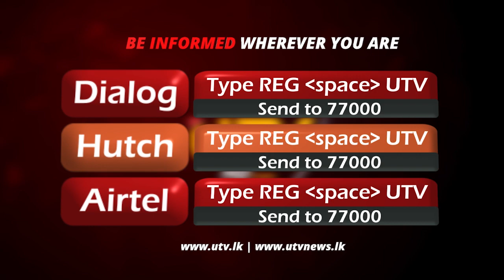உலகின் மிகப்பெரிய கிரிக்கெட் மைதானம் ஜனவரியில் திறந்து வைக்கப்படவுள்ளது